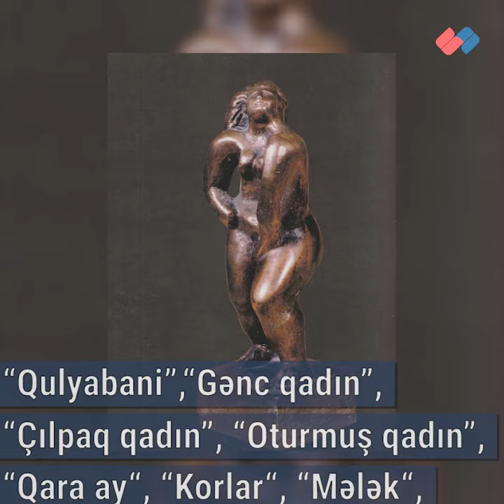Daşlara ruh üfürən heykəltəraş, Xalq rəssamı – Fazil Nəcəfov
Fazil İmamverdi oğlu Nəcəfov 16 fevral 1935-ci ildə Bakı şəhərində anadan olmuşdur.